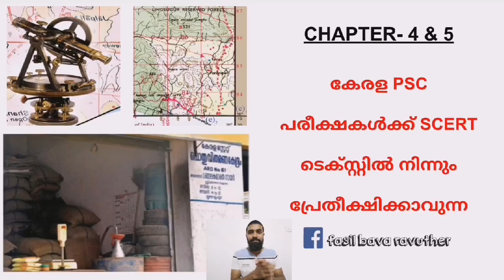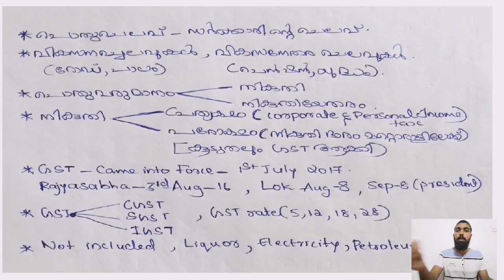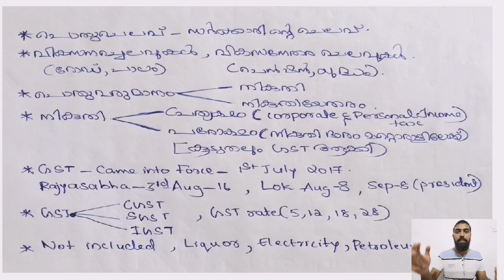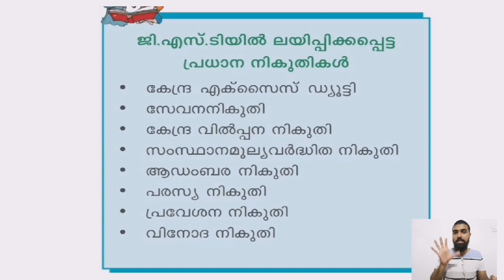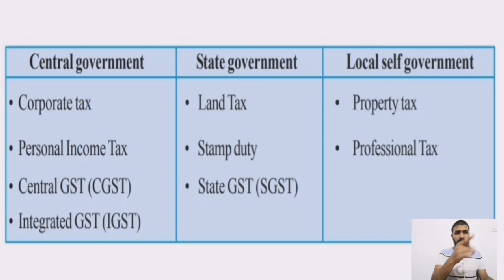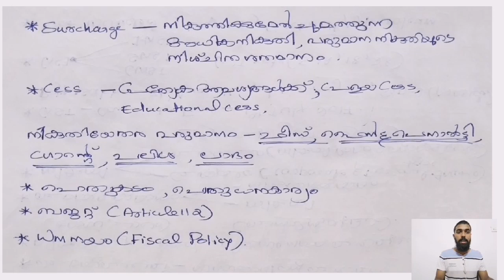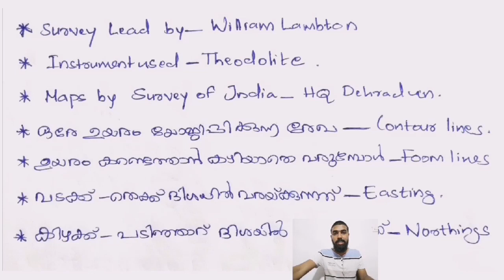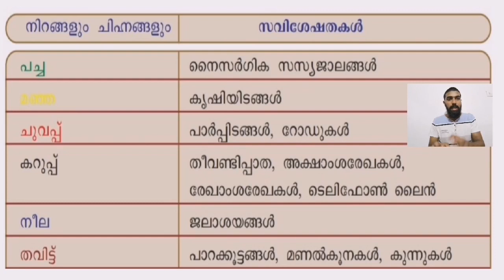SCERT Class 10 Geography Chapter 4 & 5 for KPSC.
Telegram link for PSC RANGERS-PSC Rangers

This Course focus on scert class 10 geography lessons.